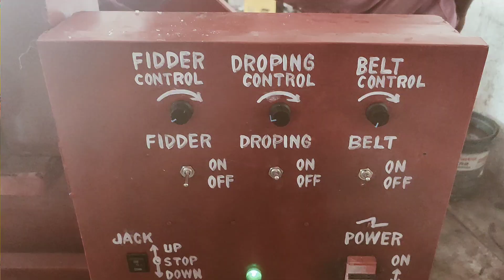বাতাসা মেশিন কিনে ব্যবসা || বাতাসে মেশিন ডেলিভারি তমলুক || Batasha Making Busniess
বাতাসা তৈরির ব্যবসা। মেশিন। Batasa Making Business| 100% Success Automatic Batasa Making Machine||

বাতাসা তৈরীর মেশিন অথবা বাতাসা বানানোর মেশিন প্রযোজ্য প্রযুক্তিতে কাজ করে এবং এটি বাতাসা তৈরীর প্রক্রিয়াকে স্বয়ংক্রিয়ভাবে পরিচালনা করে। এই মেশিনটি বাতাসা তৈরীর প্রক্রিয়াকে অবশ্যই সহজ ও কার্যকর করে।

বাতাসা তৈরীর প্রক্রিয়াটি মূলত চিনি, ঘি, আটা এবং সাব্জি পাউডার ব্যবহার করে করা হয়। এই উপাদানগুলির মিশ্রণটি প্রেসিং মেশিনে মেশানো হয় এবং তারপর বাতাসা আকারে তৈরী করা হয়।

বাতাসা বানানোর মেশিনের মূল বৈশিষ্ট্যগুলি :

অটোমেটিক অথবা সেমি-অটোমেটিক পরিচালনা।
সহজে পরিচালনা করা যায়।
স্থায়ী ও দ্রুত উৎপাদন ক্ষমতা।
স্বাভাবিক মানে উপকরণ ব্যবহার করা যায়।
পরিষ্কার ও সুরক্ষিত প্রক্রিয়া।
বাতাসা তৈরীর মেশিনের মূল্য বিভিন্ন হতে পারে এবং এটি বাজারের দরের উপর নির্ভর করে। ভারতে বাতাসা তৈরীর মেশিনের দাম প্রায় 2 লাখ টাকা থেকে শুরু হতে পারে।

বাতাসা তৈরীর মেশিনের মধ্যে প্রযুক্তিগত উন্নতি করে স্বল্প ব্যবসার ব্যবসা উপাদান হিসেবে ব্যবহার করা যেতে পারে। এটি নতুন এবং সুযোগপূর্ণ ব্যবসার উদাহরন হতে পারে যা উপভোগ করার ক্ষেত্রে আপনার মনোনিবেশ প্রয়োজন হবে।

Address -
Village -Talajuri , post - Talajuri
Dist -purulia
Ps - kashipur
কিভাবে বিজনেস শুরু করবেন জানার জন্য 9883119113 যোগাযোগ করুন